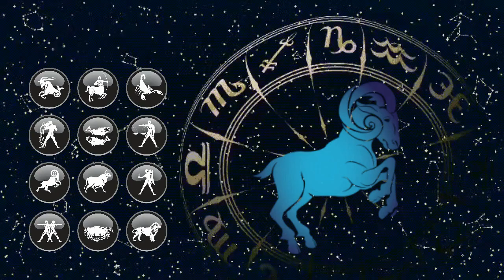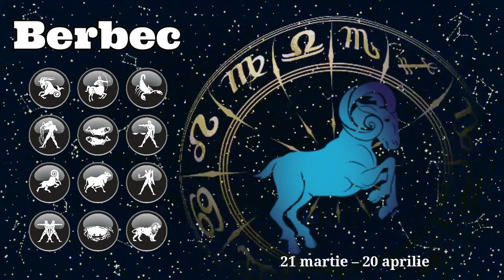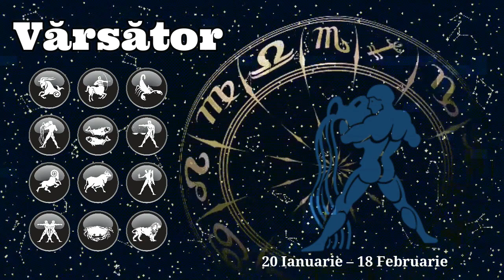🔯 HOROSCOP 31 AUGUST 2023 🔯 Horoscop Zilnic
HOROSCOPUL ZILEI de 31 August 2023 ⭐ Astrologii te invita sa afli mai multe despre marile aspecte ale zilei. Afla din horoscop ce aspecte te tin pe loc sau care te pot sustine, ce evenimente astrale deosebite au loc.

Horoscop Zilnic : Previziuni astrale din data de 31 August 2023 pentru fiecare zodie: ♈berbec, ♉taur , ♊gemeni , ♋rac , ♌leu , ♍fecioara , ♎balanta , ♏scorpion , ♐sagetator , ♑capricorn , ♒varsator , ♓pesti

Sunt aici ca sa te ajut sa ai curajul sa fii tu, sa te exprimi si sa crezi in forta ta interioara.